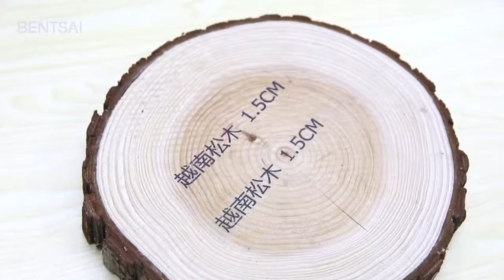12.7mm Height Handheld Inkjet Pritner/Portable Printer/Mobile Printer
Handheld Printer/Portable Printer/Mobile Printer
for Lots Coding, Date Coding, Batch Coding, Sequential Numbering...etc
Solutions for goods tracking, identicication.